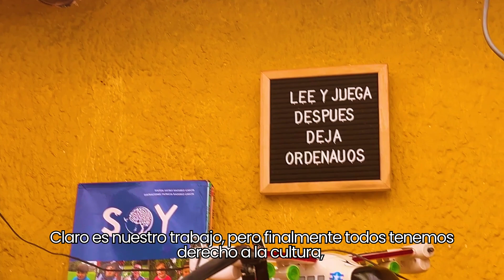Detrás del escenario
Conozca la importancia de los teatros como espacios de expresión artística y de esparcimiento cultural en la sociedad, la manera en que son financiados hoy en día y cómo se mantienen frente a la falta de apoyo económico.

El Teatro Fahrenheit trata de atraer a las personas nuevamente a estos lugares de arte y cultura en el municipio de Chía.

Nathalia Álvarez, Lina Padilla y Mateo Bonilla.